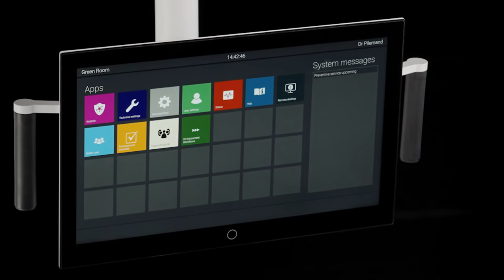XO FLOW, Image film, FR.